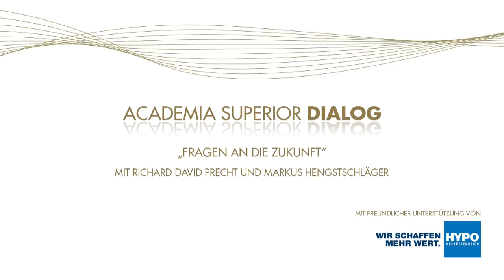DIALOG mit Richard David Precht "Fragen an die Zukunft"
Markus Hengstschläger spricht mit dem Philosophen, Publizisten und Vordenker Richard David Precht über jene Fragen, die wir beantworten müssen, um die Zukunft positiv gestalten zu können.